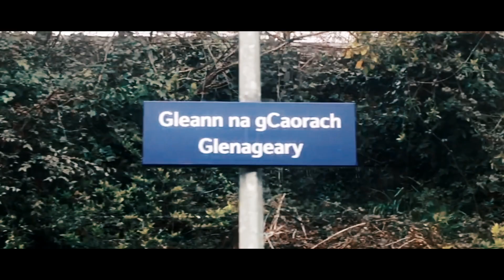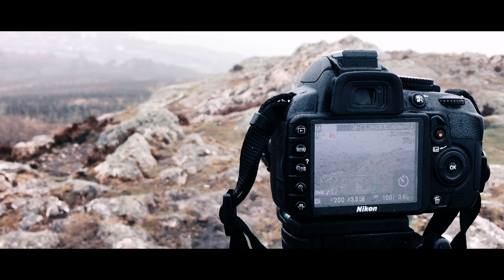Dublin to Bray || Drone || Gopro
Bray's cliff by drone